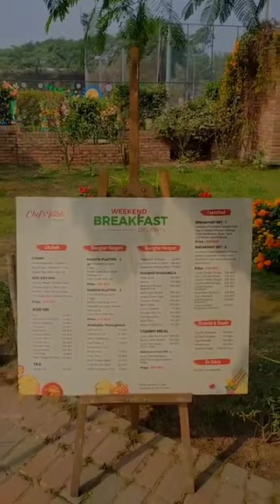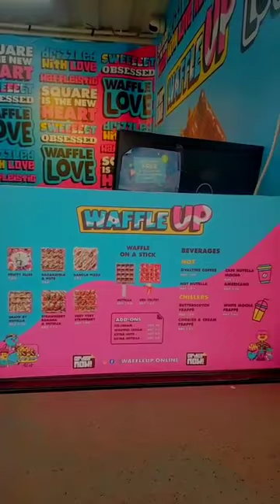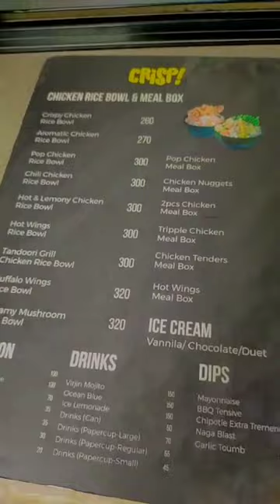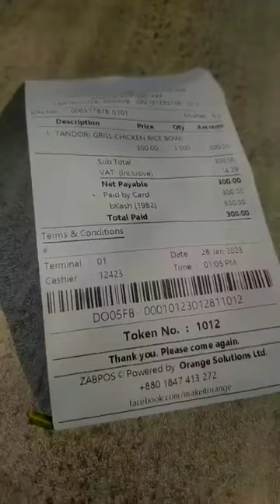📍 Chef's Table Courtside, Dhaka vlog